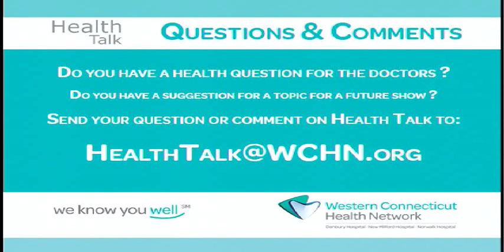Ask The Doctor 583a – Advancements Impacting Total Hip Replacement Surgery?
From highly durable components to a robot that individualizes each operation, WCHN orthopedic surgeon Dr. Nicholas Polifroni discusses the advancements in total hip replacement surgery on this week’s Ask the Doctor clip from our Health Talk series.